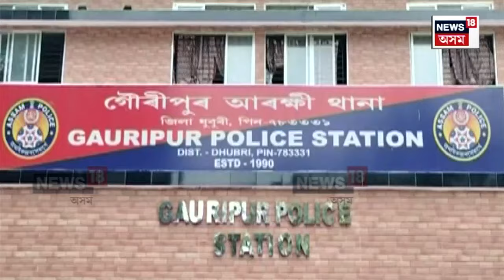Controversial Singer Altaf Hussain Arrested : মিঞা গীত পৰিৱেশন কৰি গ্ৰেপ্তাৰ হ’ল আলতাফ হুছেইন | N18V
Controversial Singer Altaf Hussain Arrested | গ্ৰেপ্তাৰ হ’ল মিঞা গীত পৰিৱেশন কৰি ধৃষ্টতা দেখুওৱাই আত্মগোপন কৰি থকা ইউটিউবাৰ আলতাফ হুছেইন। মিঞা গীতেৰে অসমীয়াৰ বিৰুদ্ধে বিষোদগাৰ প্ৰকাশ কৰিছিল আলতাফে। সামাজিক মাধ্যমত আপলোড কৰাৰ পিছতে সৃষ্টি হৈছিল বিতৰ্কৰ।